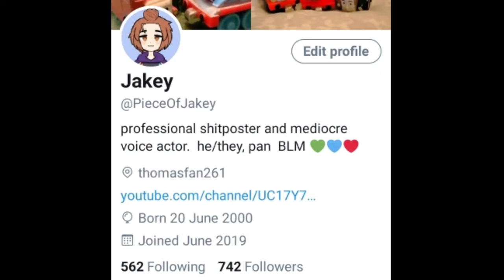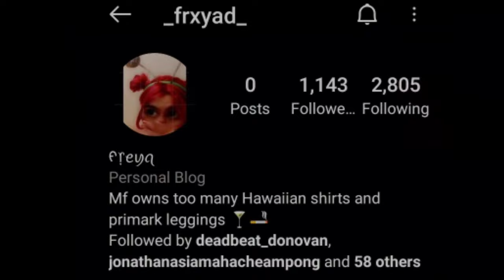What made Thomas The Tank Engine more than a Kids Show?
i needed to rant. so here.